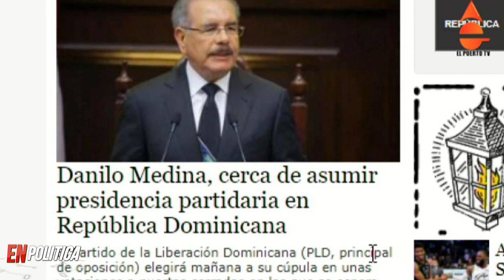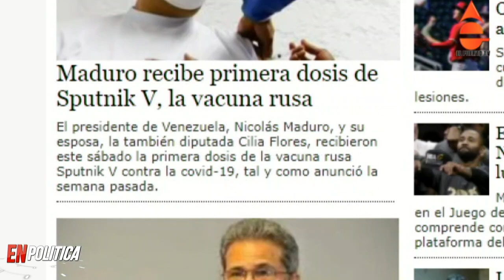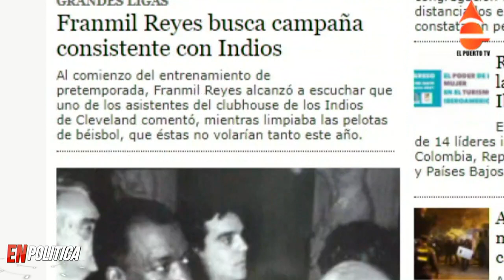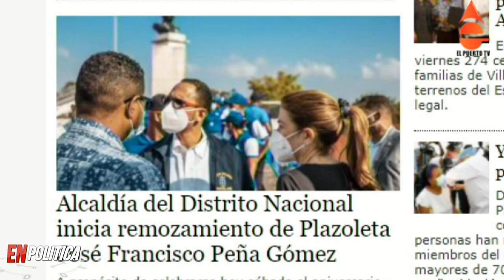LAS NOTICIAS DE LA NOCHE DEL DÍA 7 3 2021 EN EL PUERTO TV